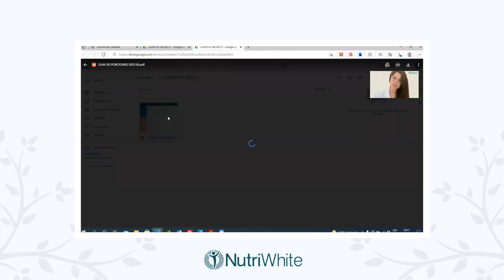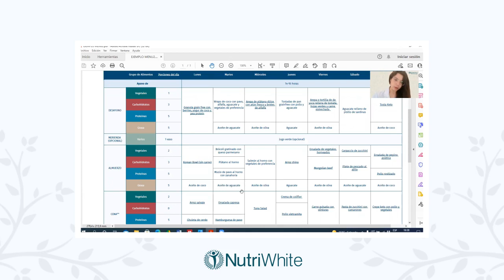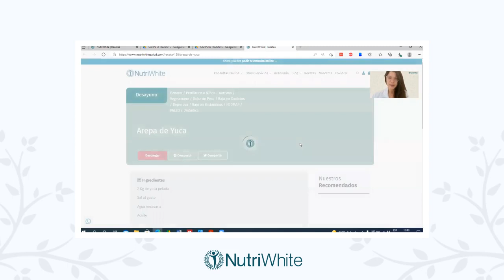Cómo leer las cantidades de tu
¿Te llegó tu menú y todavía no sabes cómo leer las cantidades?,

En este video Lic. Elisa Marcano te explica cómo hacer equivalencias de porciones y cantidades según los grupos de alimento que tienes en tu menú OkNutriWhite